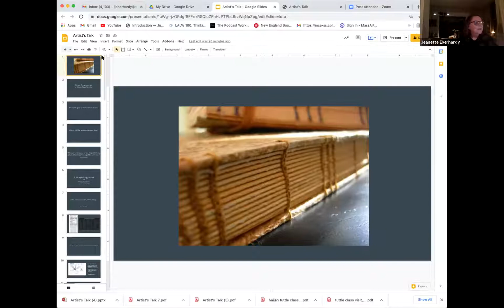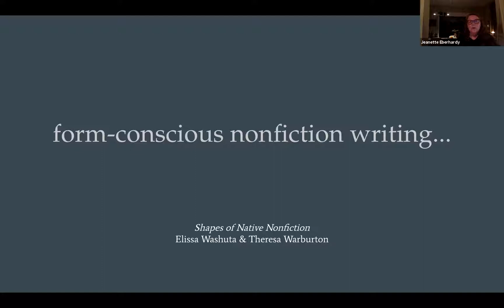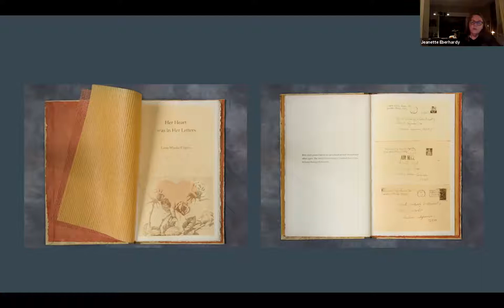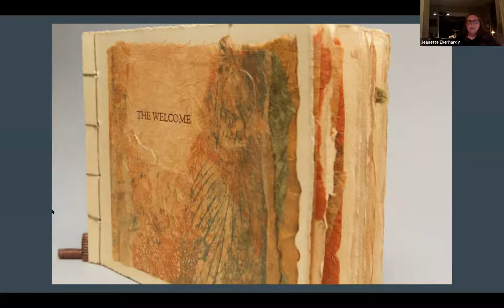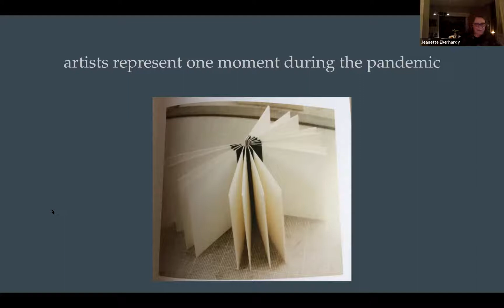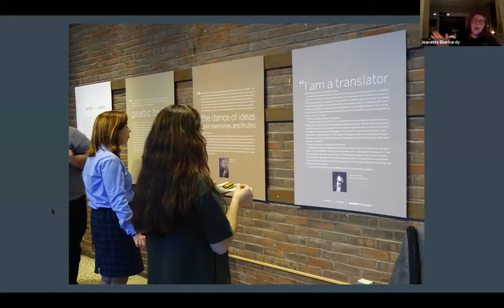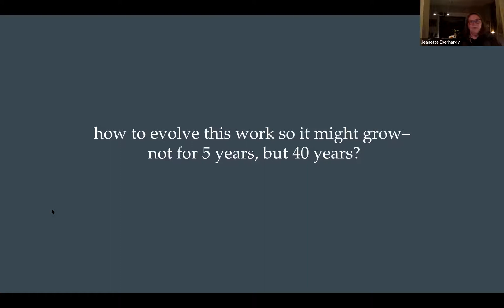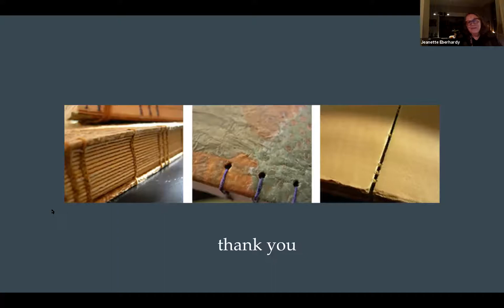89 Midway Studios Art talk with Jeanette Eberhardy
89 is an informal “art salon” where Midway Studios residents get together to share their art.

Join us live on Zoom as Jeanette Luise Eberhardy invites us to a conversation on listening for emerging artists’ stories that give us clues on how to balance our daily concerns with global challenges—all in service to the evolution of humanity.